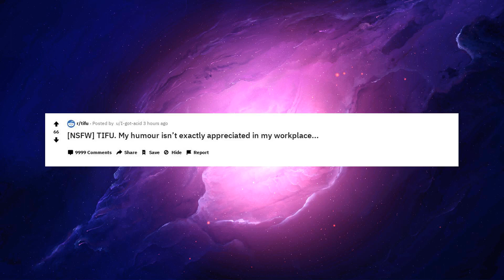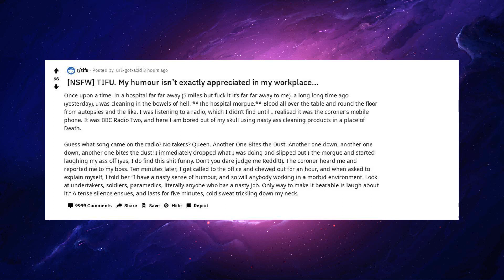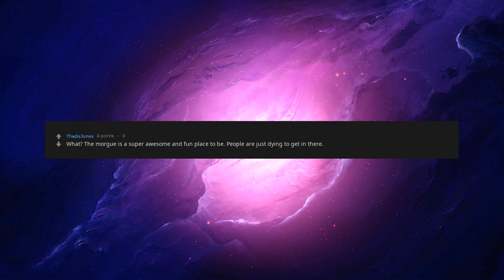[NSFW] TIFU. My Humour Isn't Exactly Appreciated In My Workplace... [tifu]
[nsfw] Tifu. My Humour Isn't Exactly Appreciated In My Workplace...